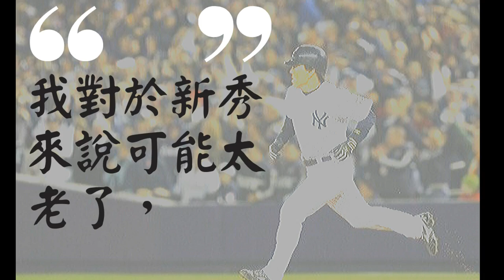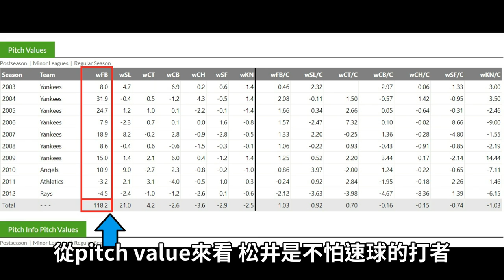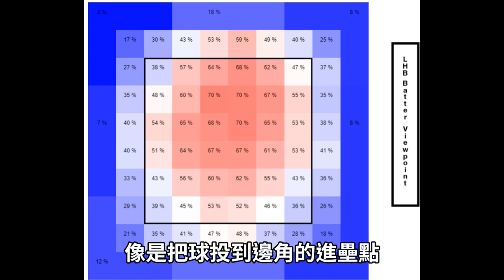大和巨砲－松井秀喜｜在美國展現亞洲打者不是吃素的｜feat.他卡聊棒球 takabaseball｜【開瓶說故事】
2003年，剛幫助巨人拿下隊史第20冠，並達成單季50轟壯舉的松井
宣布行使海外FA權利挑戰大聯盟，而最後他與洋基達成加盟共識
如果說，世界因為一朗而認識日本職棒
那麼身處鎂光燈不停歇的紐約，松井所做的必然是更加發揚光大
為顛覆球迷對日本野手的刻板印象
必須證明自己能在強打如林的大聯盟不相形失色
勘誤：松井應為第四位赴美挑戰的日本野手
（前三位為Shinjo、一朗，被我漏算的田口壯）